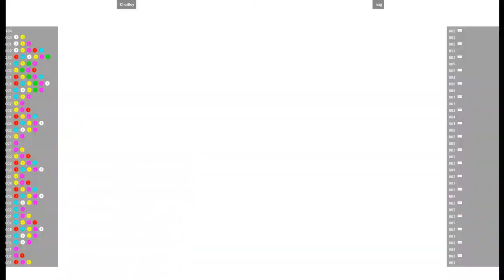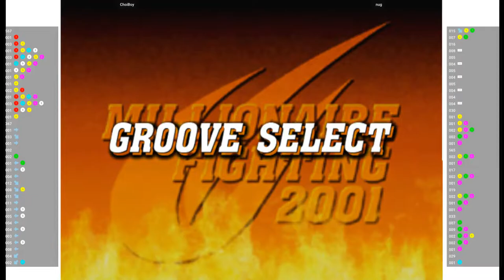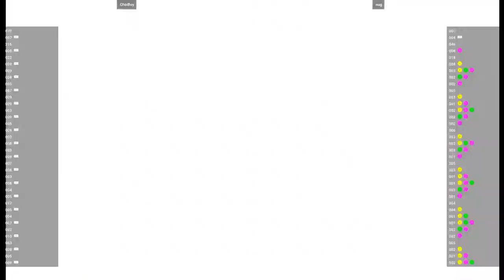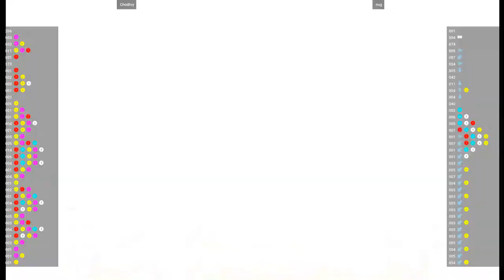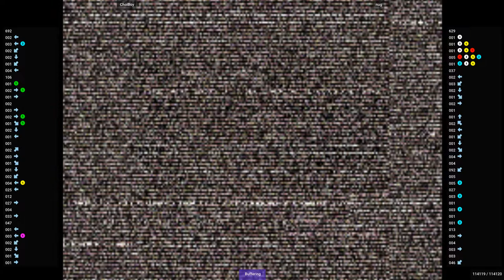CVS2 🕹 ChoiBoy VS nug